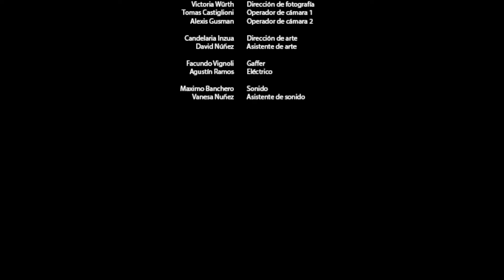SENTIDOS Cortometraje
Gracias por los comentarios y no se olviden de los LIKE´s.

-SENTIDOS -

FICHA TÉCNICA
Dirección: Günter Mayer
AD: Joaquin Núñez
Producción: Celeste Rodriguez
Dirección de fotografía: Victoria Würth
Operador de cámara 1: Tomas Castiglioni
Operador de cámara 2: Alexis Gusman
Dirección de arte: Candelaria Inzua
Asist. De arte: David Núñez
Gaffer: Facundo Vignoli
Electrico: Agustín Ramos
Sonido: Maximo Banchero
Asit. de Sonido:Vanesa Nuñez

ACTUARON:
Marcos: Ignacio Benitez
Nicole: Sulay Posada
Oculista: Guillermo Arias

Montevideo, Uruguay